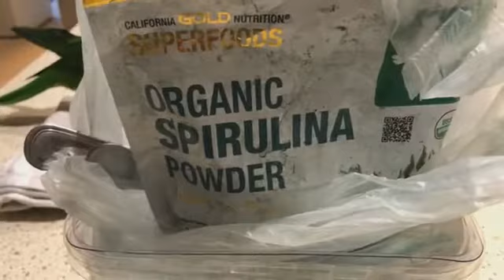Sat 8 May 2021 High Vibrations Wild Blueberries & Parrots!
High Vibrations WILD blueberry/banana juice with Lauree, Kevy, Jayda, new arrivals Beepa/Monty & Philip -